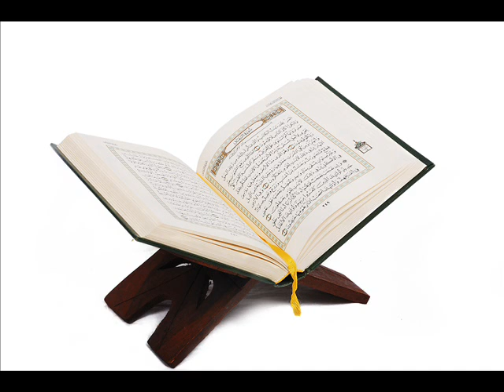Sourate Nuh - Al Houdhayfi